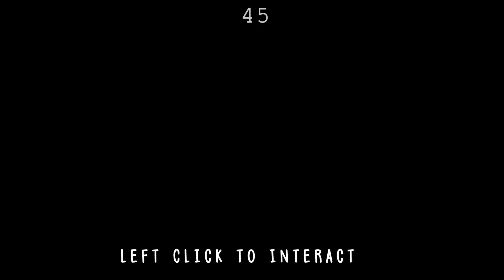Time To Find